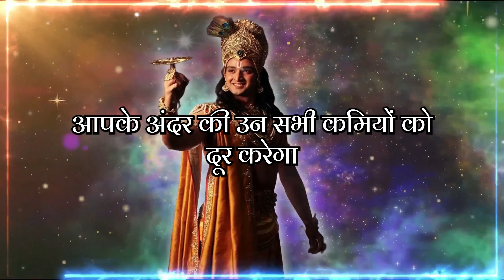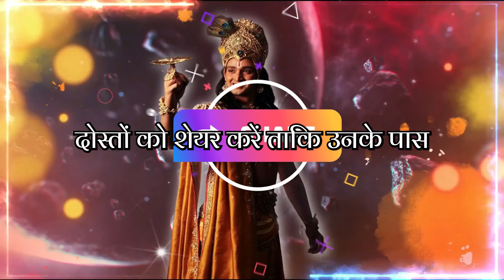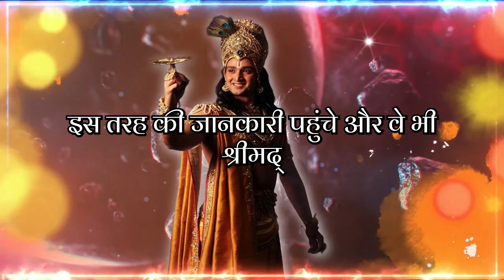जो चाहोगे वह मिलेगा |असंभव कुछ भी नही है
जो चाहोगे वह मिलेगा |